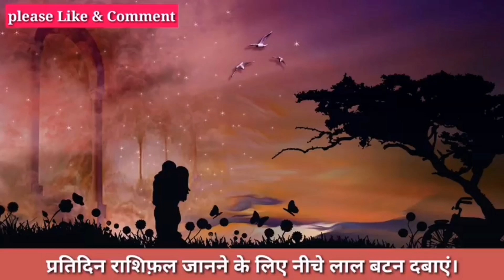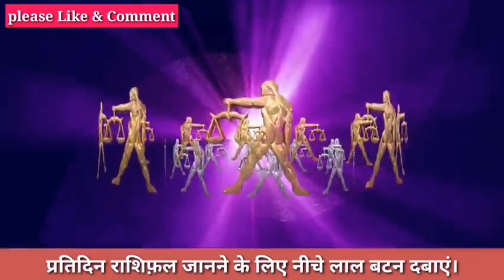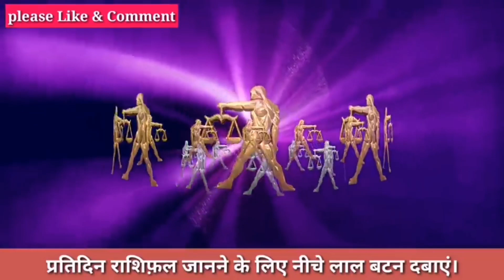तुला राशि रात में सोने से पहले करें यर 1 काम बरसेगा सोना ही सोना।Tula Rashi।Libra Prediction